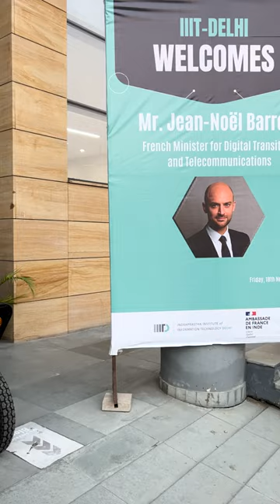French Minister for Digital Transition and Telecommunications visited the IIIT Delhi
TBT Nov 22 |Jean-Noël Barrot, French Minister for Digital Transition and Telecommunications, and delegates from the French Embassy in India visited the Indraprastha Institute of Information Technology Delhi to seek the possibility for Indo-France collaborations.

During Barrot’s visit, the students and faculty members of the institute showcased their research projects. The French Minister also spoke about the significance of technological innovation in Indo-French ties and technological opportunities in France for Indian students, researchers and companies.